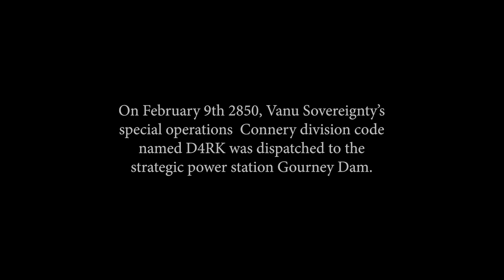This is EPIC - Amazing Gourney Dam Capture - Planetside 2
This is an absolutely stunning base steal in Planetside 2 by D4RK, the outfit I run with. Everything was perfect, squad cohesion was high and our timing was on point. Consider hitting up The Dark Reapers if you play on Vanu Connery, we do amazing things!